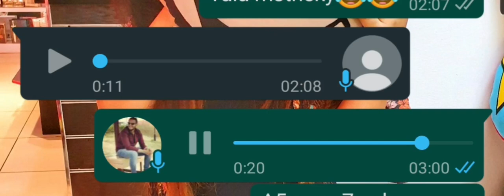لما تبقي من شبرا ومصاحب واحدة من التجمع.